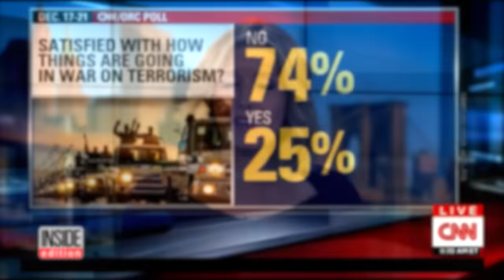These People Fainted in Public Places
These people all fainted in public places. In 2018, the excitement was too much to handle for one pageant contestant who fainted during Miss Grand International. In March, Los Angeles meteorologist Alissa Carlson spoke out after fainting during a live TV broadcast. CNN anchor Poppy Harlow slurred her words before passing out while on the air in 2015. Harlow, who was pregnant at the time, later tweeted, "Was a scare but we are both ok.” Inside Edition Digital’s Andrea Swindall has more